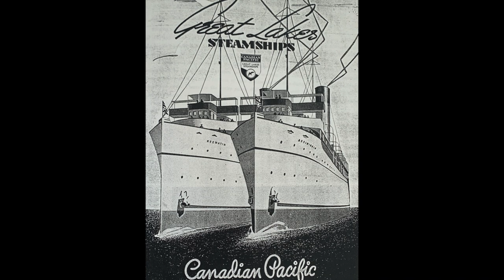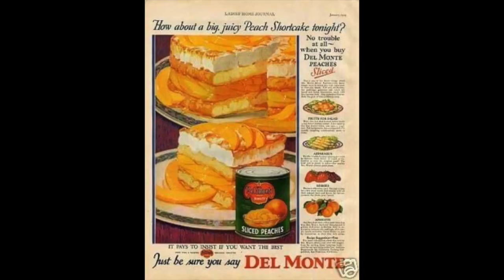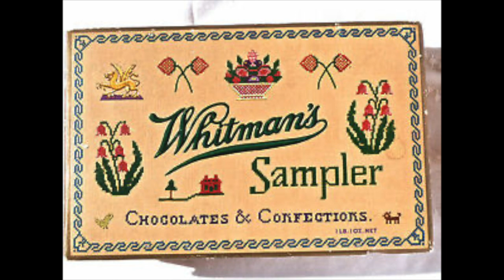"Dearest Mother... Love, Ruthie", Ruth Smallshaw Rea's Letters to her Mother: 1950: Part 55!